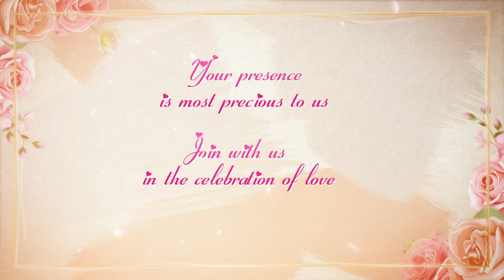whatsapp invitationsIIWEDDING INVITATION